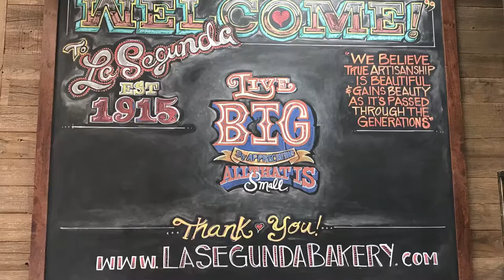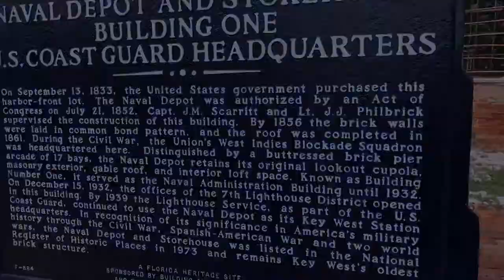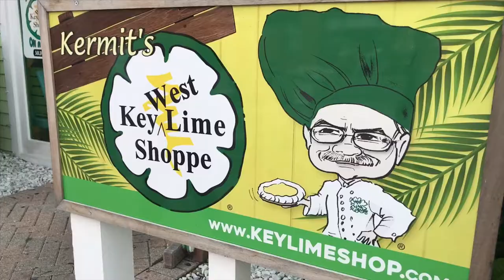BEST Cuban Sandwiches to Key Limes and more (Tampa to Key West)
From the BEST Cuban Sandwiches at La Segunda Central to searching for Key Lime anything in Key West...